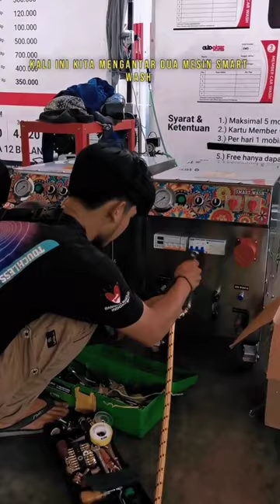Pemesanan Mesin cuci uap mobil Batik Steamer Pro Series WA 081316170503